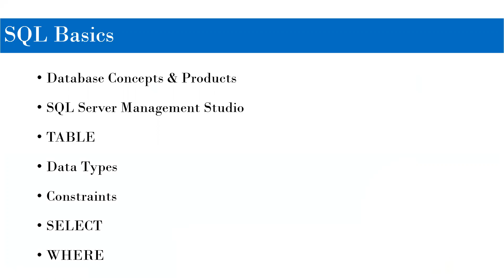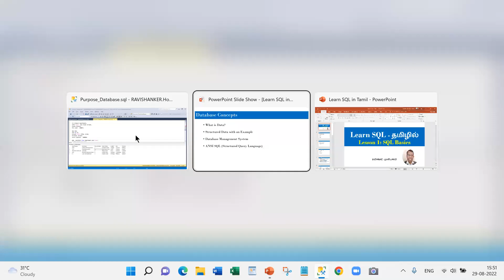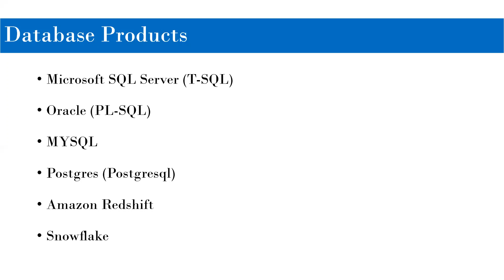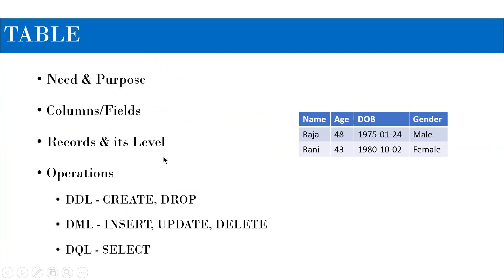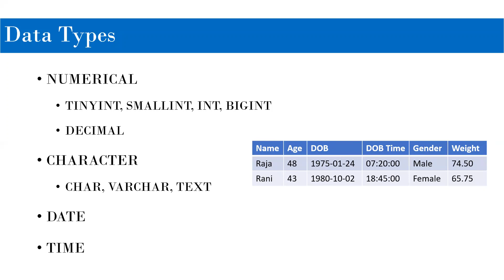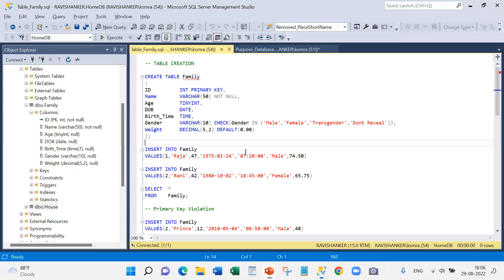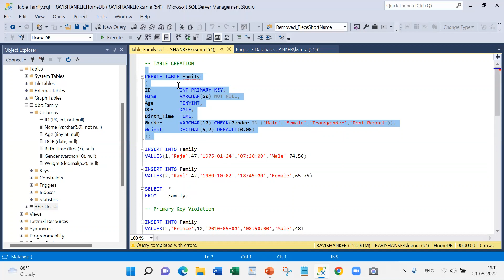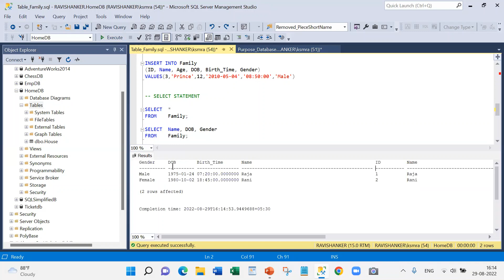Learn SQL - தமிழில் | Lesson 1 - SQL Basics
-- TABLE CREATION

CREATE TABLE Family
ID   INT PRIMARY KEY,
Name  VARCHAR(50) NOT NULL,
Age   TINYINT,
DOB   DATE,
Birth_Time TIME,
Gender  VARCHAR(10) CHECK(Gender IN ('Male','Female','Transgender','Dont Reveal')),
Weight  DECIMAL(5,2) DEFAULT(0.00)

-- INSERT records into the Family Table

INSERT INTO Family
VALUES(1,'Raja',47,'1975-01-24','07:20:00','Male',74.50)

INSERT INTO Family
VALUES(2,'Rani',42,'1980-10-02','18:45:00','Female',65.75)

-- Selecting Records from the Family table

SELECT *
FROM Family;